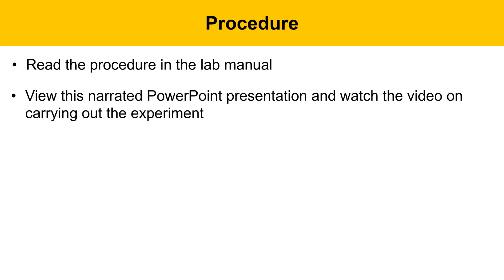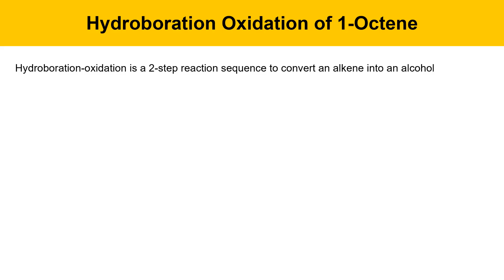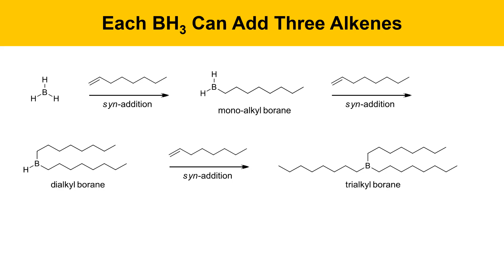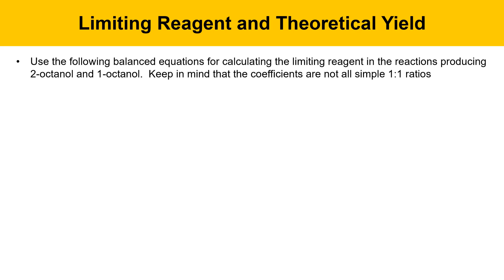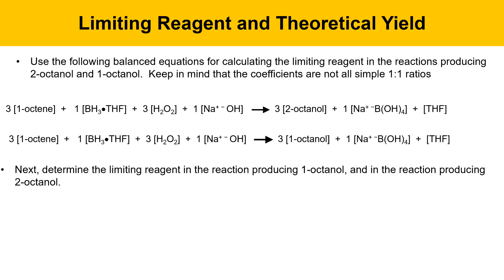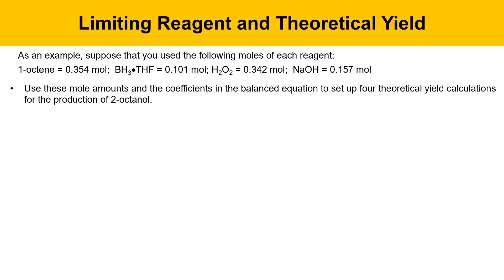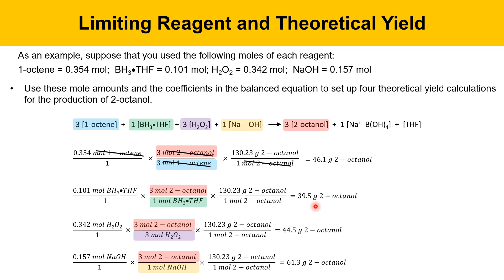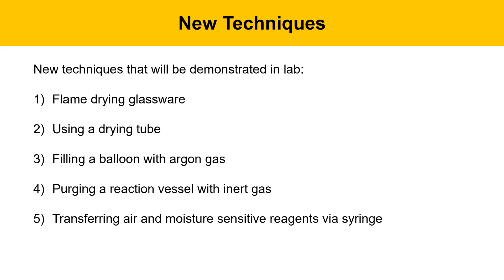Hydroboration/Oxidation of 1-Octene Experiment, Part 1: Prelab Lecture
This organic chemistry lab video describes a laboratory experiment that involves converting 1-octene into a mixture of 1-octanol and 2-octanol using a hydroboration/oxidation reaction sequence.  In the first step of the experiment, borane-THF adds to 1-octene with syn addition to give alkyl borane intermediates.  In the second step, these alkyl boranes are oxidized to alcohols using hydrogen peroxide in the presence of hydroxide.  This video covers the prelab lecture for part one, the hydroboration step.  It describes mechanisms, selectivity in addition, balanced equations, reaction stoichiometry, calculating moles of reactants, determining limiting reagent and theoretical yield calculations.  The apparatus for the hydroboration step is also discussed.